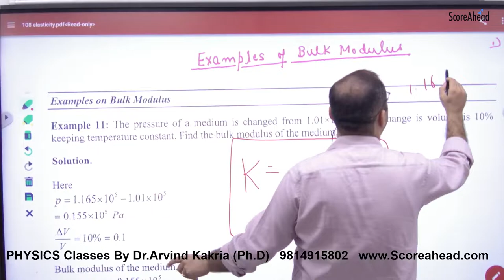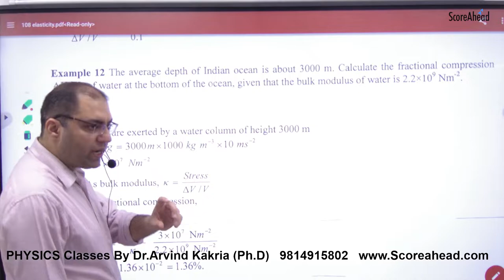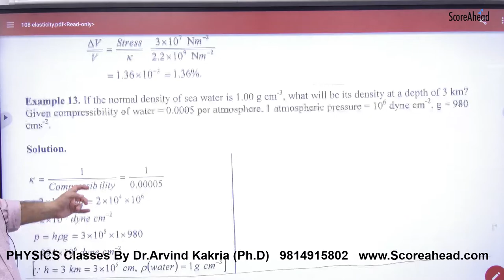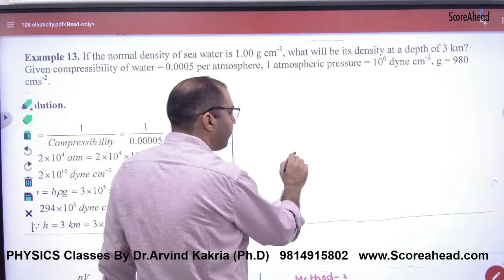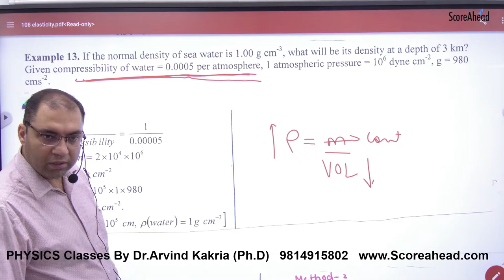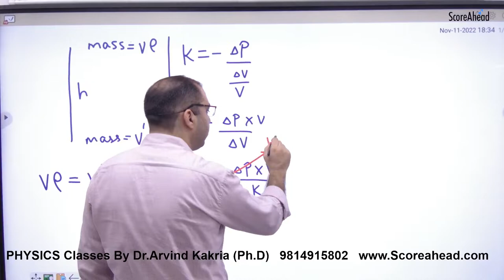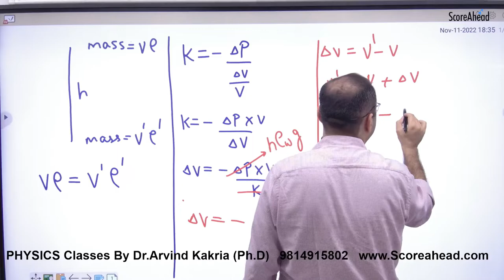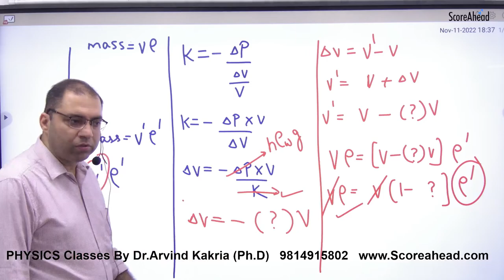230 Examples of bulk Modulus